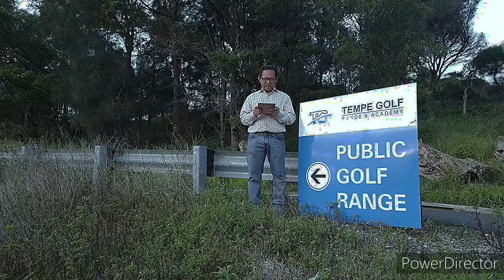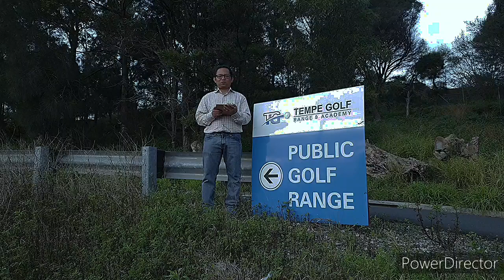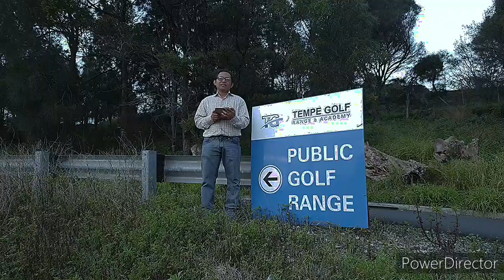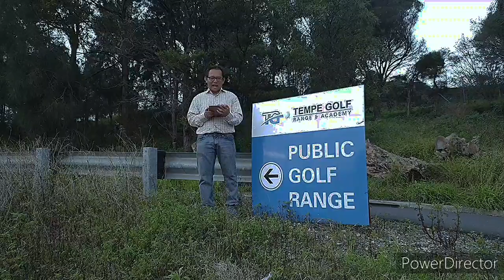Sound Doctrine: Segala Sesuatu Terjadi Untuk Kemuliaan Allah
Allah bukan pencipta kejahatan sehingga oleh karena kejahatan ada maka yang baik itu muncul. Bukan karena ada dosa maka kekudusan Allah bisa dinyatakan. Alkitab itu bukan sebuah cerita dongeng.

Segala sesuatu yang terjadi di dunia ini telah terjadi untuk menyatakan kemuliaan Allah. Percayakah engkau akan teori tersebut? Percayakah engkau bahwa kebahagiaan dan kebaikan hidup kita harus terjadi ketika kemuliaan Allah dinyatakan?

Simak pengajaran Sound Doctrine berikut ini.

Bagikan pengajaran Sound Doctrine ini kepada orang lain jikalau anda diberkati. Kita penuhi dunia ini dengan Sound Doctrine.

Maranatha, Blessings!